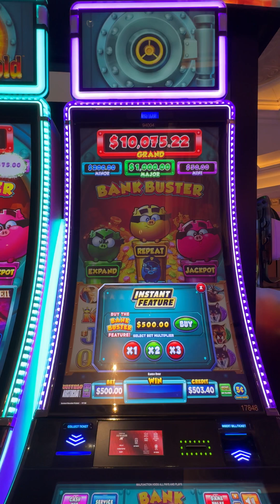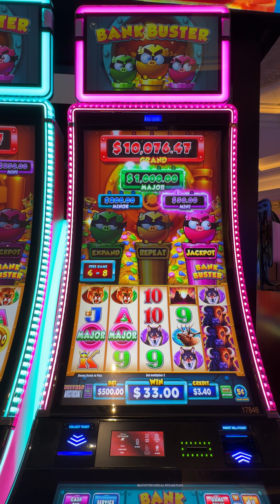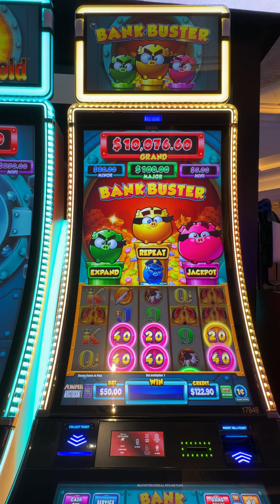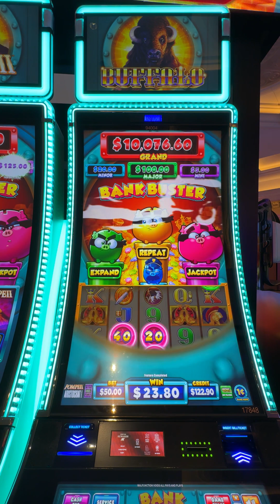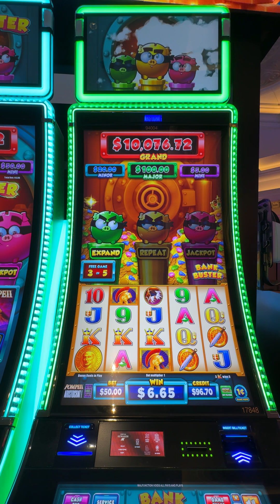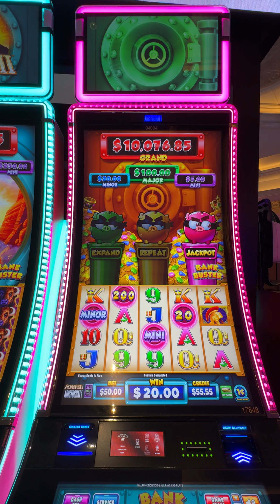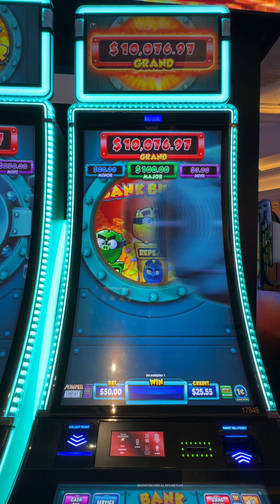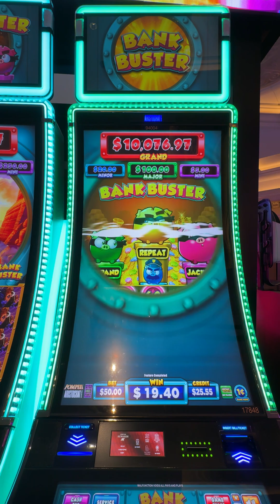Check out this Video! Buying bonuses!